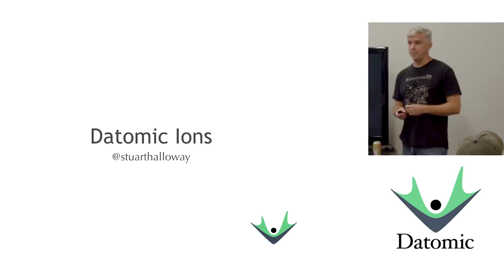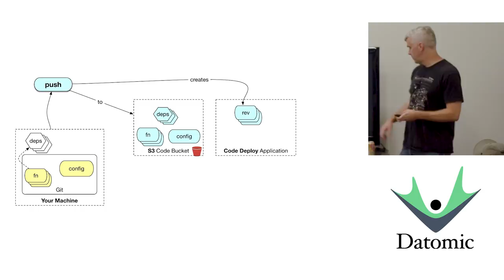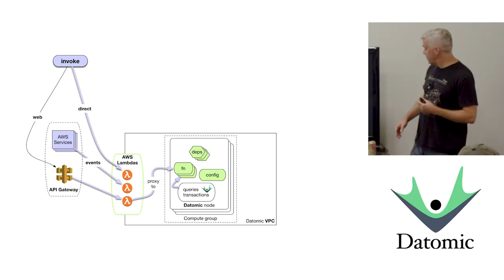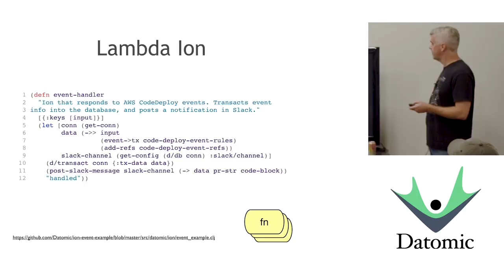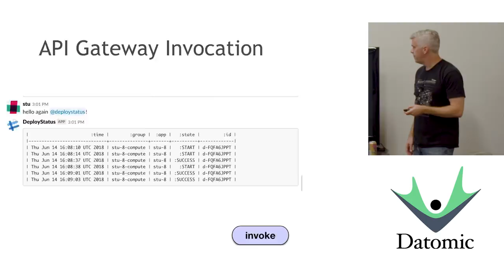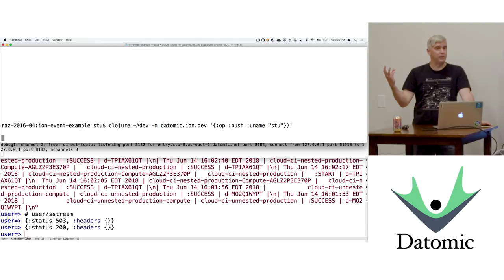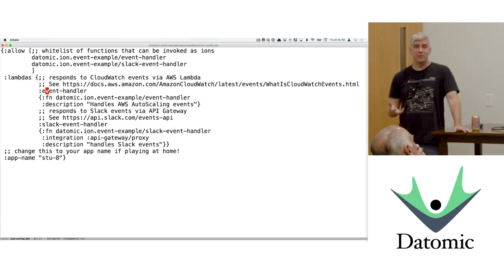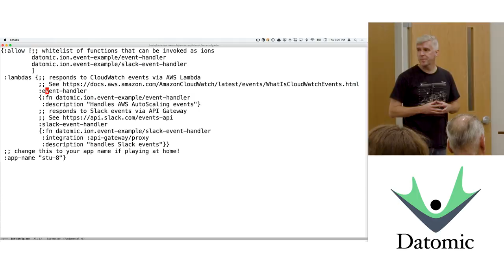Datomic Ions - Stuart Halloway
Datomic Ions let you develop applications for the cloud by deploying your code to a running Datomic Cloud system. You can focus on your application logic, writing ordinary Clojure functions, and the ion tooling and infrastructure handles the deployment and execution details. You can leverage your code both inside Datomic transactions and queries, and from the world at large via built-in support for AWS Lambda.